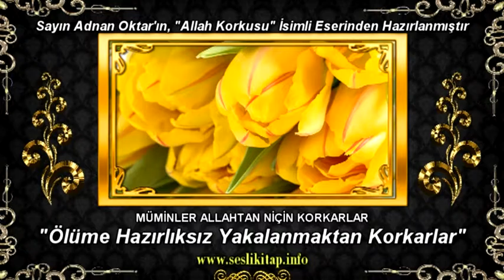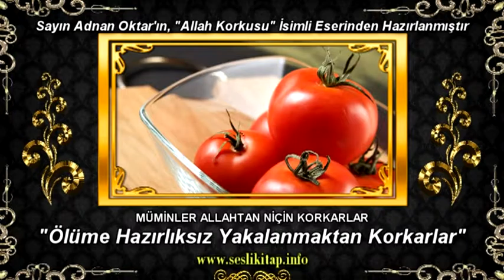Müminler Allah'tan Niçin Korkarlar; "Ölüme Hazırlıksız Yakalanmaktan Korkarlar"